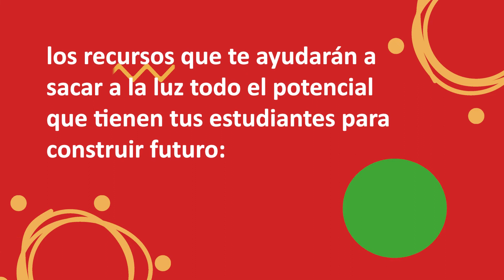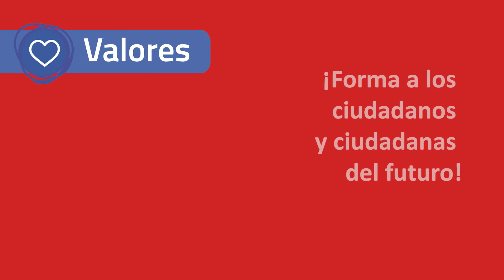Construyendo Futuro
Cada día el profesorado contribuye a dar forma a las mentes que moverán el mañana. Promover habilidades y actitudes que generen cambios positivos y duraderos en el mundo no es tarea fácil y por eso queremos echarte una mano.